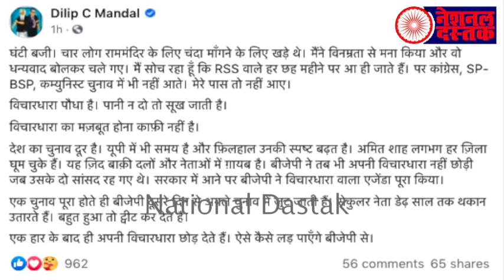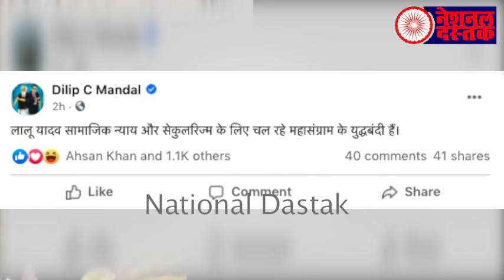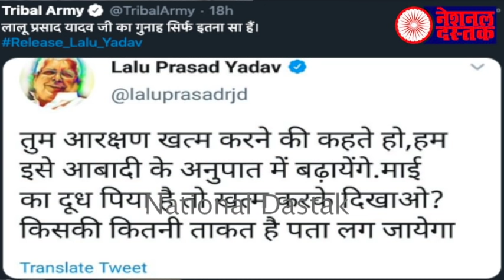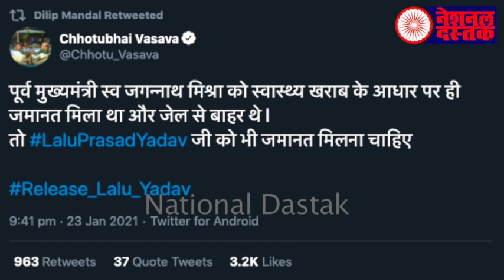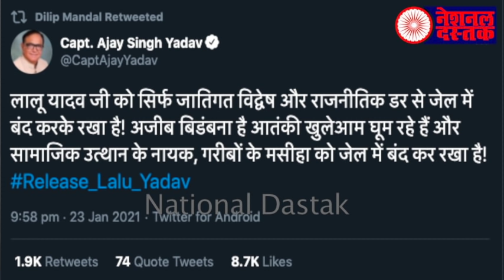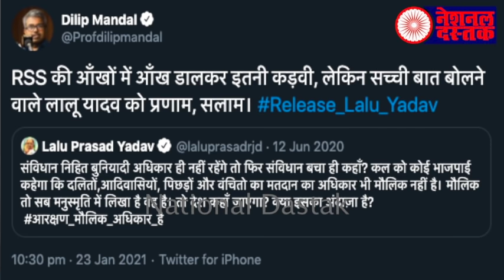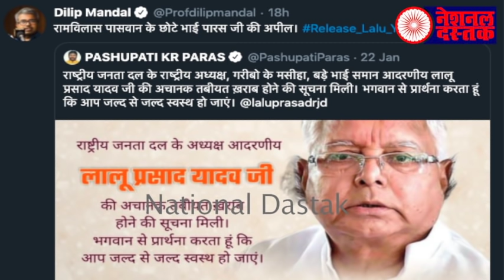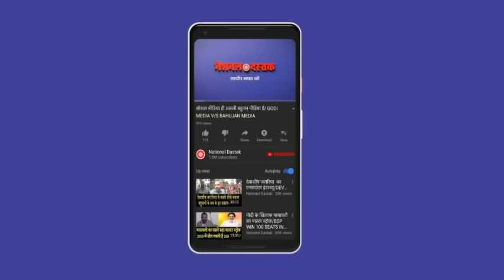लालू यादव के लिए बहुजन जिम्मेदार/SHAMBHU'S ON LALU YADAV